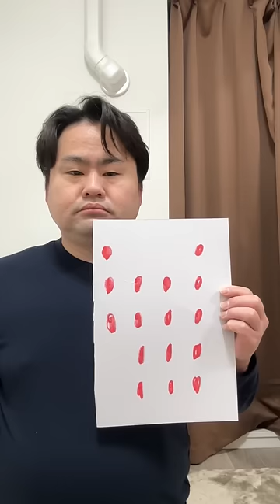uespiiiii.1115 funny video 😂😂😂 | Mr Uekusa Best TikTok 2022 February